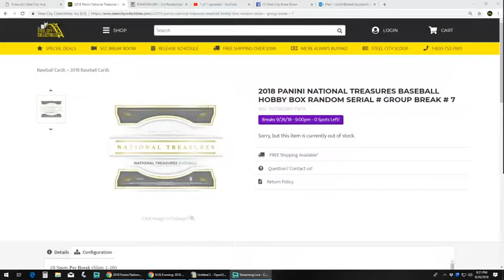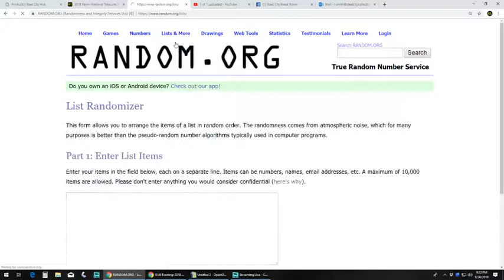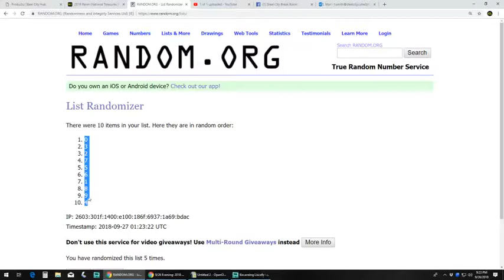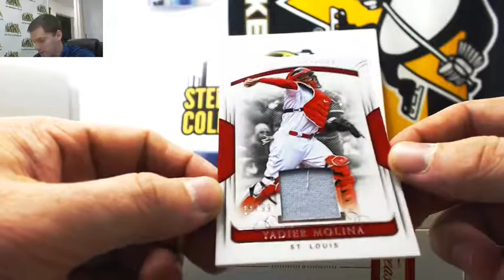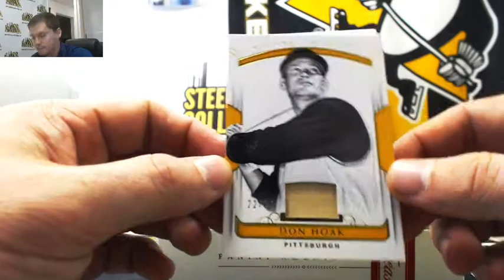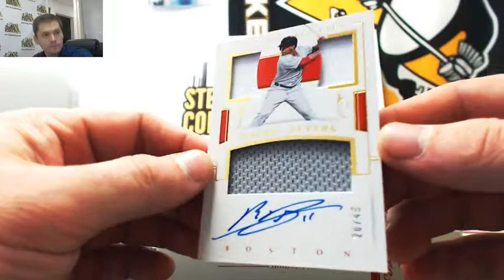2018 PANINI NATIONAL TREASURES BASEBALL HOBBY BOX RANDOM SERIAL # GROUP BREAK # 7